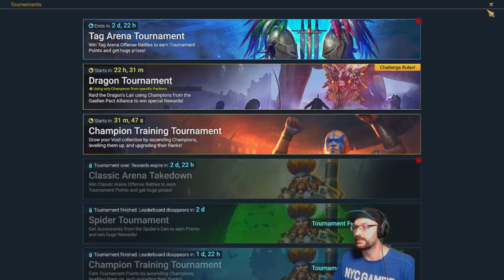Bestes Event! Legendäres Buch und Shards Energy for Free! Raid Shadow Legends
Hey Plarium hat heute ein neues Event rausgehauen und es mit Abstand das leichteste ever!